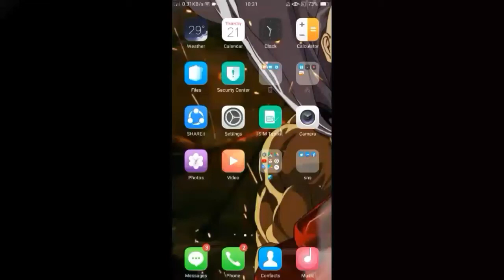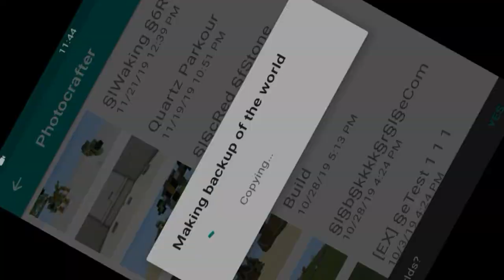Pixel Art Builder For Minecraft Pocket Edition